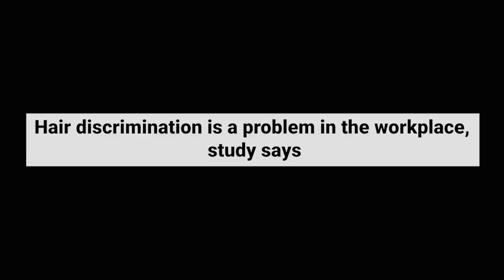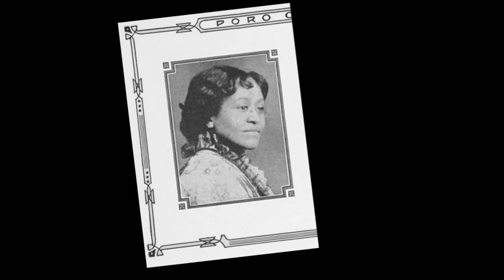Untold Stories: Hair on Set | Trailer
Actress Fola Evans-Akingbola explores the experiences and challenges black talent face when working on film/TV sets.

Premiering on Sky Documentaries | Now TV

8pm 1st October 2023